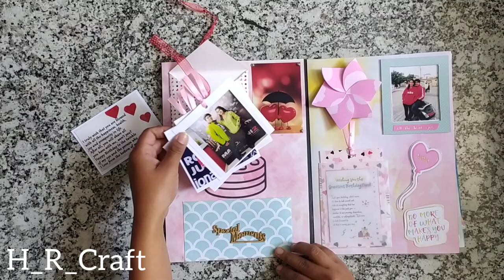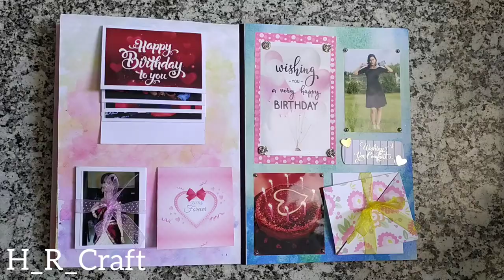Love Card || Birthday Theme || by H_R_Craft